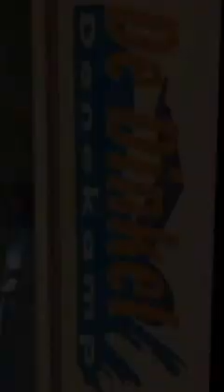mannequin challenge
na 10 jaar wachten begint de Dinkel zelf met klussen, wachtende tot de gemeente eindelijk dit brandje komt blussen